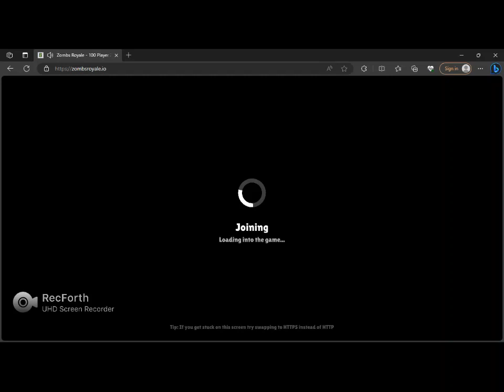Zombs Royale But I Get Destroyed..